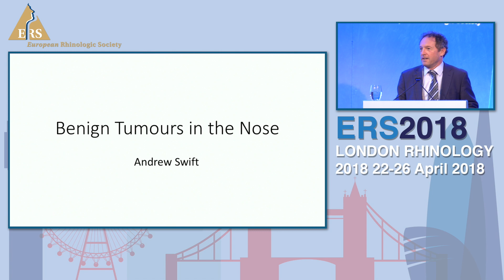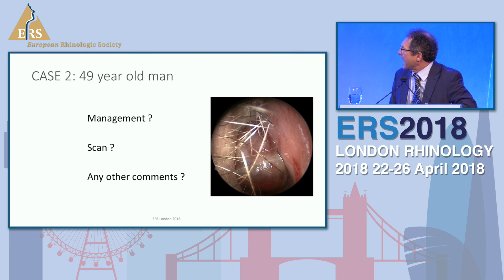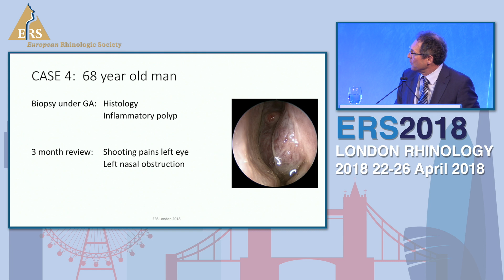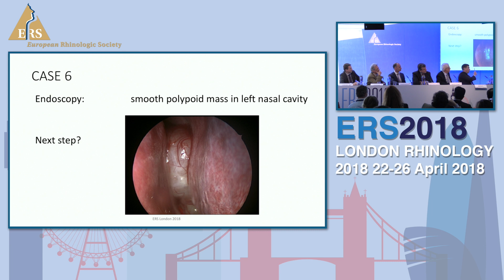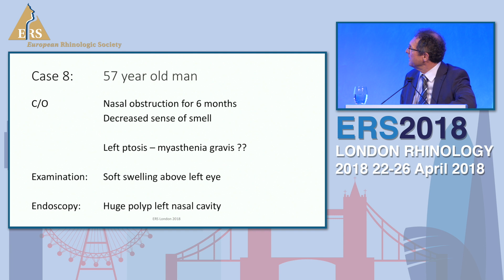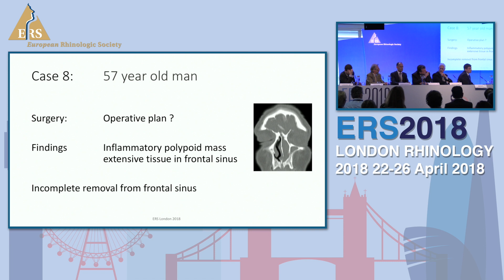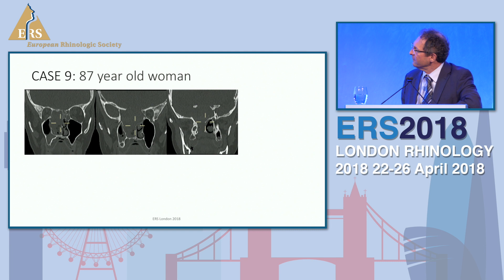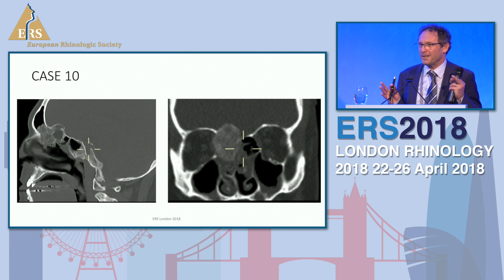ERS London 2018, Benign Tumours In The Nose, Panel Session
Panellists:
Andrew Swift
Hans Rudolf Briner
Ludovic de Gabory
Reda Kamel
Sergey Karpishchenko
Timoleon Terzis
Stephan Vlaminck